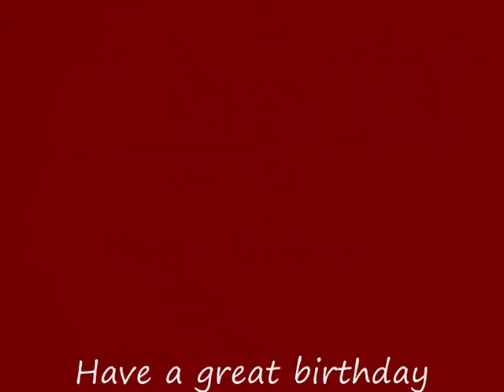Em's chemical birthday.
A short birthday message for Emily.